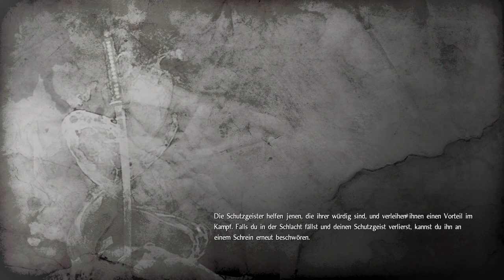Kataku Shigenaga - #112 - Nioh (Blind) - (Deutsch/German) Let's Play